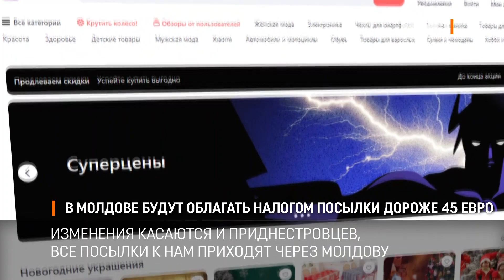В Молдове будут облагать налогом посылки дороже 45 евро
В Молдове с 1 января собираются облагать налогом посылки дороже 45 евро. Вышло уточнение, что это не касается покупок в интернет-магазинах, а только передач маршрутками или почтой. Изменения касаются и приднестровцев, потому что все посылки к нам приходят через Молдову.